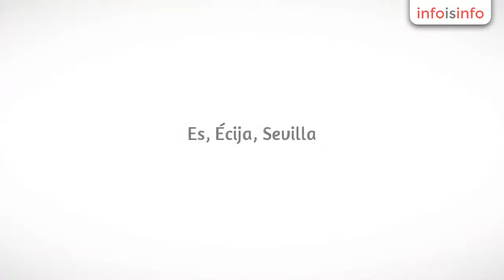Limpieza en Écija - Servicios de limpieza Mardeval - InfoIsInfo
Servicios de limpieza Mardeval, Limpieza en Écija. Más Información

Empresa de limpieza Mardeval, realizamos todo tipo de limpiezas generales tanto a empresas como a particulares. También realizamos trabajos de pintura, jardinería y reformas a viviendas. Calidad al alcance de su mano, no se arrepentirá.

Limpieza, pintura, jardinería, reformas